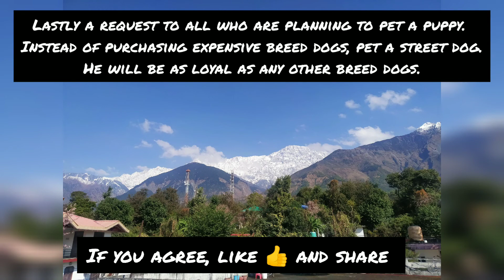Adopted a street dog puppy || named mario